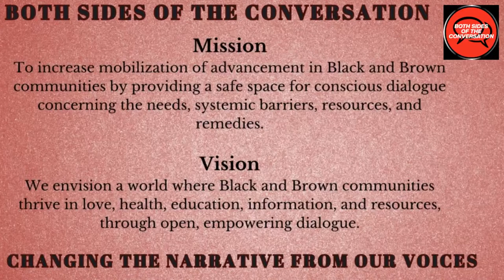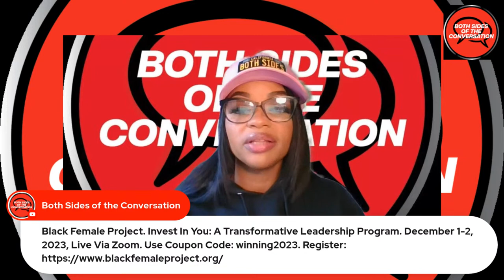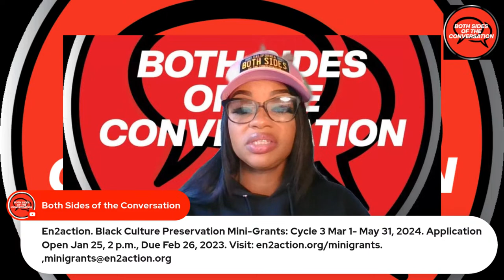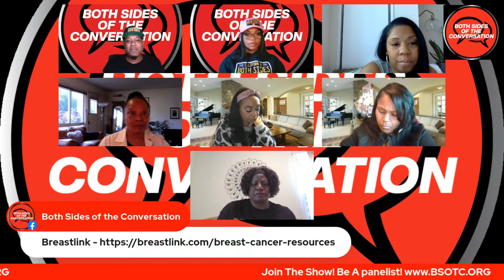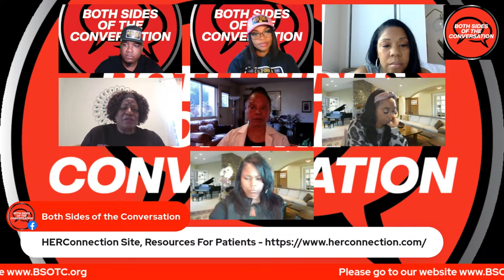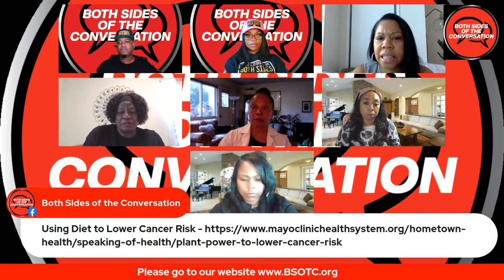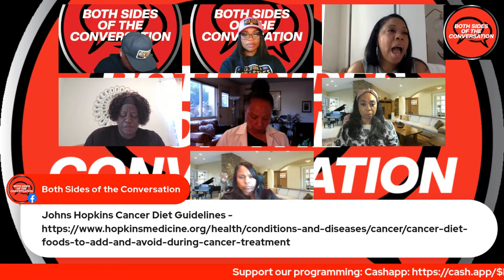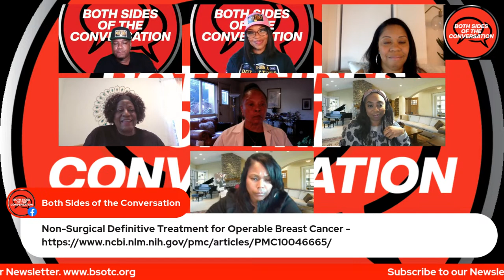October 29, 2023 | Sunday Conversation | Breast Cancer Risks, Prevention, Support in Black Comm.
This Sunday, we are going to be having a conversation with our panelist about Breast Cancer Risks, Prevention and Support in Black Communities. We'll be hearing all about personal experiences, impact, and discussions we believe, need to be made. Watch and interact live on our YouTube If you've missed any of our shows, you can also find them all on YouTube, so you'll never miss them again!
Do you have a topic you'd like to see reach the platform?